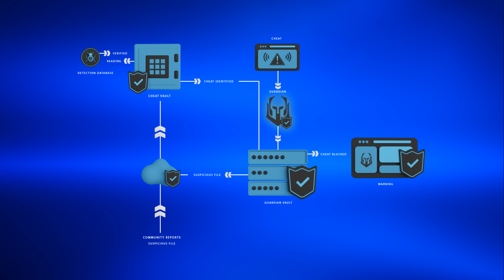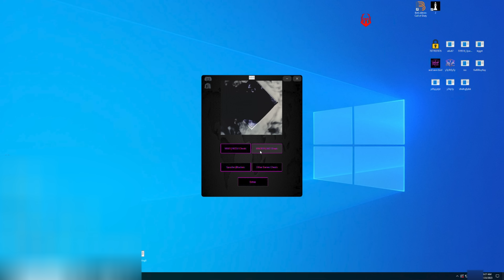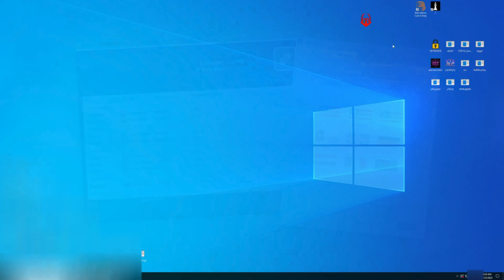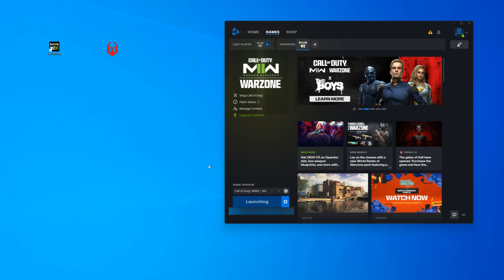GUARDIAN ANTI CHEAT - FIRST ALPHA STAGE TESTING IS OVER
The Anti-Cheat has now completed its Alpha, and the Beta is ready in around 2 weeks.
I expect a full launch by the end of Aug.
Gamers can then decide to use it, to disprove cheating allegation's.
This will be used in Tournaments for sponsors to protect their assets.

Or, if you would like to make a one off donation if you think our videos are worthy, you can do so with the paid thanks.
Your comment will be highlighted within the video comments section.

Nadia is a call of duty players that confuses to cheating.
@NICKMERCS @TimTheTatman @Swagg @Tfue @TeeP @HusKerrs @DrDisRespect @MontanaBlack @DiazBiffle @Ali-A @Natarsha @FaZe Rug @FaZe Clan @FaZe Apex @FaZe Adapt @FafZe Rain @FaZe Banks @FaZe Jev @A Fazenda do Zenon @FaZe Sway @FaZe Blaze @FaZe Nikan @NoisyButters @FaZe Nio @OpTic Gaming @Scump @OpTic FormaL @OpTicBigTymeR @Nadeshot @Call of Duty @Warzone Highlights @Warzone @repulze @SuperEvan @Fifakill @Lucky Chamu @Qrissy @CALLOFSHAME @Activision @InfinityWard @Aydan @Baka Bros @JoeWo @FIVEBYFIVEx @Daily Warzone Moments @100 Thieves @New York Sublines @PewDiePie @Pieman @CODLeague @Jarvis @FaZe Blaze @ZL @Natarsha @bbreadman @Jukeyz @SuperEvan @FaZe @Santana @JOEWO @Complexity Gaming @Activision @Raven Software ​ @shecarry @Nadia @Aydan @ZLANER @TimTheTatman @MoreSwagg @Swagg @nadia @LootBoy @Swagg @FaZe Santana @Nadia @Nuke Squad @FaZe Santana

𝗦𝗼𝗰𝗶𝗮𝗹 𝗺𝗲𝗱𝗶𝗮 @CallofShame  (YouTube and Twitter)